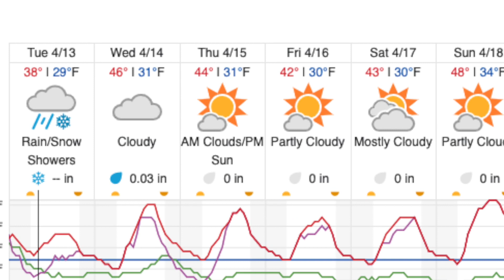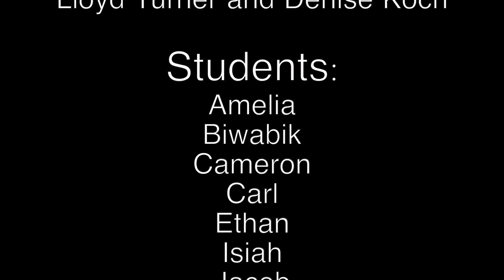Bayfield School Sugar Bush 2021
Funding Organizations:
Bayfield Community Education Foundation
C.D. Besadny Conservation Fund
Earth Partnership, UW Madison Arboretum

Partnerships:
Red Cliff Band of Lake Superior Chippewa
City of Bayfield
Apostle Islands National Lakeshore
Sandy Paavola
Ted Gephart
Scott Nesvold
Lloyd Turner and Denise Koch

Students:
Amelia
Biwabik
Cameron
Carl
Ethan
Isiah
Jacob
Landon
Sam
Seren
Tyler

Bayfield School
Video Production Class
May 2021